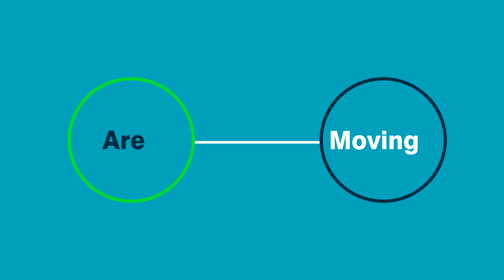PITA Trailer. Official Video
PITA offers you a platform to learn from highly experienced teachers, take tests, and track your performance. Through video tutorials from some of Kenya's best high school teachers.